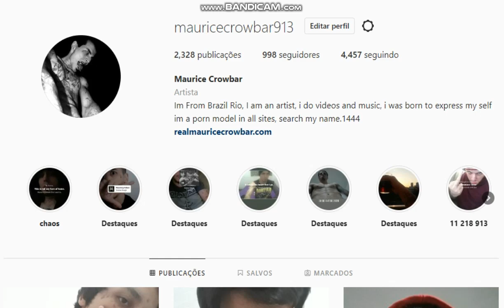Maurice Draconian Demon Goth